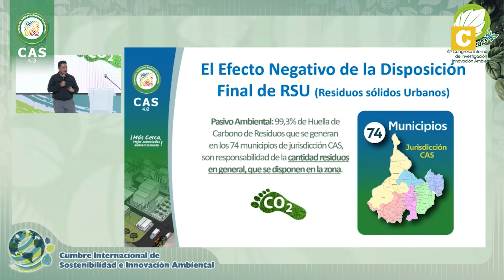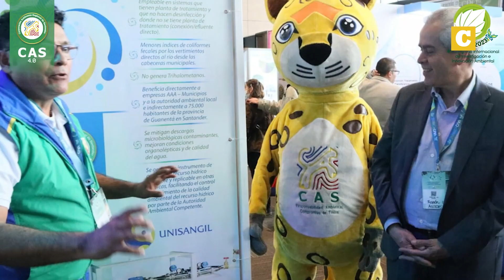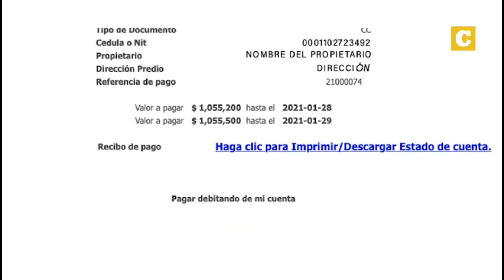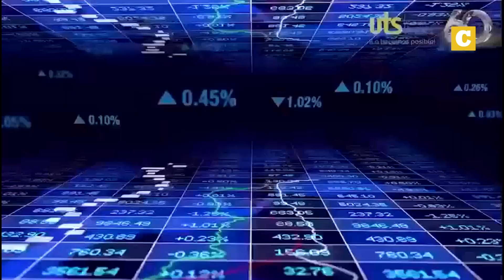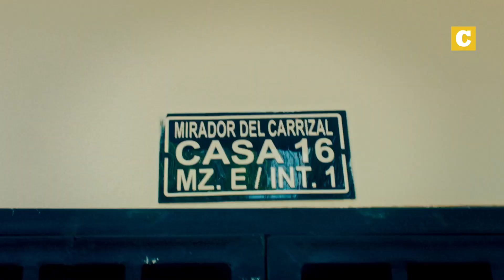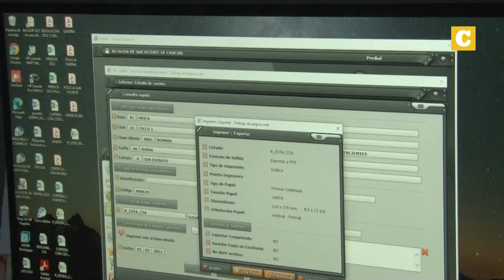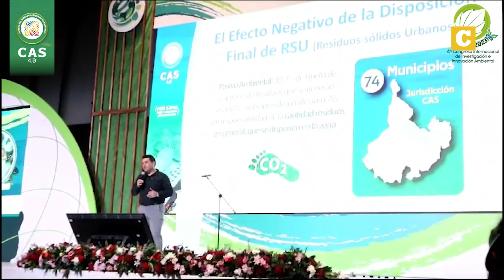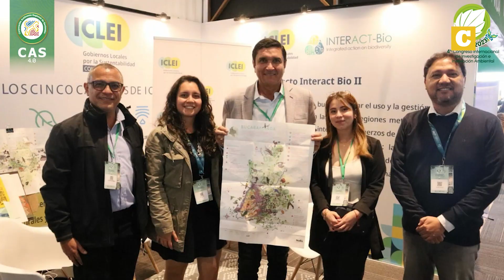Los Reyes Magos | 27 de agosto de 2023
El análisis, la controversia y el debate de los temas de gobierno, políticos y electorales en Los Reyes Magos de Corrillos Televisión, un espacio participativo, con tecnología de punta y el mejor equipo de opinadores: Holger Díaz Hernández, Walther Duarte, Gerardo Castro, JJ Puello, Javier Quintero, Gustavo Herrera y Juvenal Bolívar.